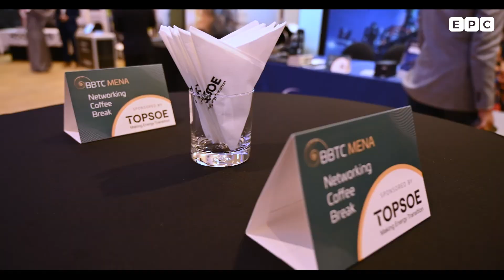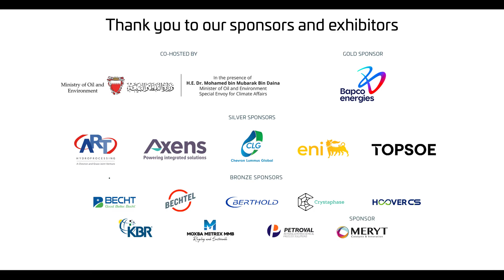BBTC MENA 2025 Highlights | Shaping the Future of Bottom-of-the-Barrel Upgrading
Relive the energy and innovation from BBTC MENA 2025, where over 150+ delegates and 70 participating companies came together for an unforgettable event in the presence of H.E. Dr. Mohamed bin Mubarak Bin Daina, Minister of Oil and Environment, Special Envoy for Climate Affairs.

With the esteemed support of Bapco Energies, this year’s edition featured:
✅ 40+ industry-leading speakers and panellists
✅ 200+ pre-arranged 1-to-1 meetings
✅ 10+ hours of shared technical insights

From cutting-edge technologies in residue upgrading to pioneering refining strategies, BBTC MENA showcased groundbreaking discussions and solutions from leaders like BAPCO REFINING, ADNOC REFINING, ARAMCO, SATORP, SAMREF, OQ, and more.

A heartfelt thank you to our speakers, sponsors, and all attendees for making this event a resounding success. Hope to see you at the next edition!